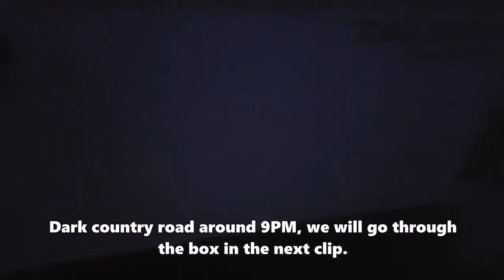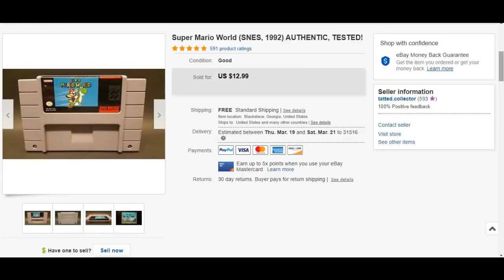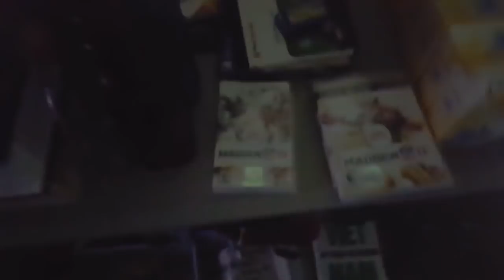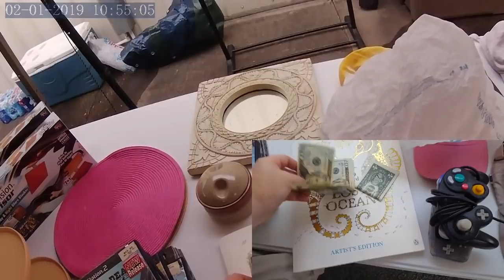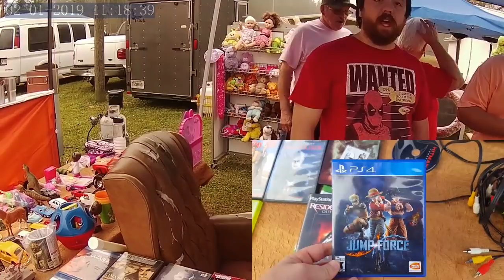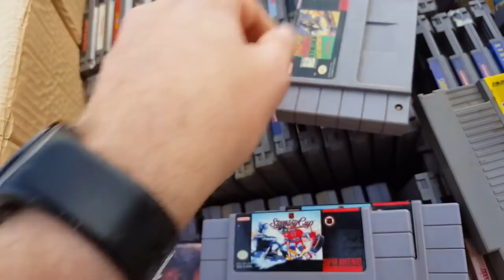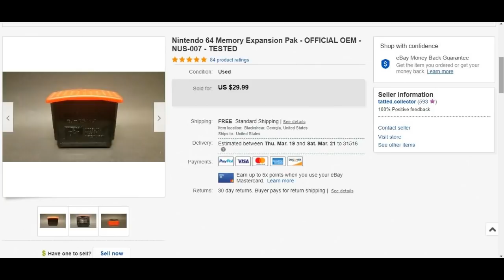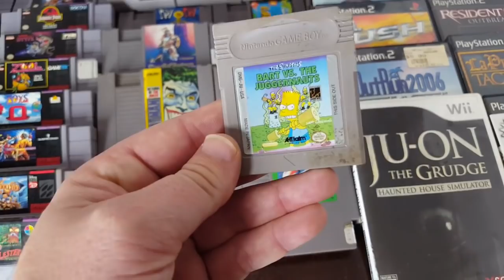Live Video Game Hunting Ep. 94 - YARD SALE JACKPOT!!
My eBay Store: